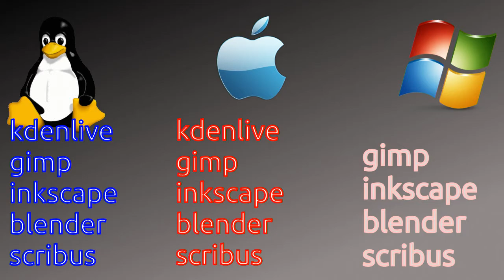graficavideo-it CHAT ITALIA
Chiunque usi, voglia approfondire, sia appassionato; dei seguenti software:

GIMP
INKSCAPE
KDENLIVE
SCRIBUS
BLENDER
AUDACITY
YOU TUBE
TUXGUITAR

KDENLIVE, si può istallare anche su Windows tramita virtualbox, venite in chat per maggiori dettagli !
E' un tipo di chat che non ha niente a che vedere con la chat di facebook; non si blocca mai.